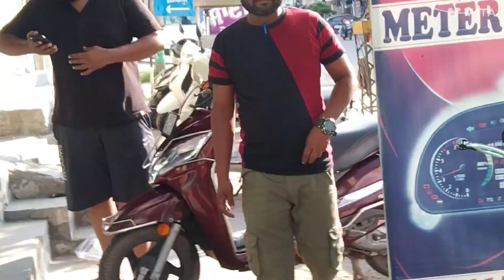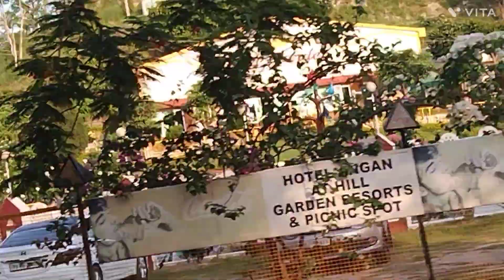pahare ghurte gelam,biriyani khelam, shopping korlam.khub moja holo